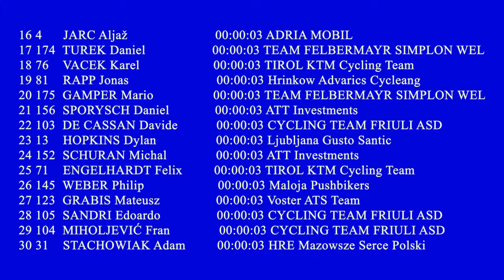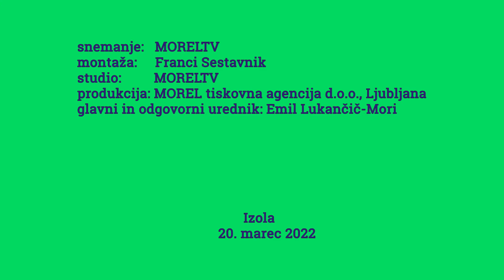Kolesarska dirka 8. velika nagrada Slovenske Istre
Izola 20. marec 2022 (MOREL)-  8. velika nagrada slovenske Istre v Izoli je bila uvod v letošnjo kolesarsko sezono na slovenskih cestah. Tri enodnevne kolesarske preizkušnje v enem tednu na začetku kolesarske sezone so v Sloveniji novost. V četrtek, 24. marca bo na sporedu premierna Velika nagrada Vipavske doline in Goriške, v nedeljo, 27. marca pa še 7. Velika nagrada Adrie Mobil. Vse naštete kolesarske dirke sodijo v UCI kategorijo 1.2 oziroma dirke 4.razreda.
Na nedeljski 156,5 km dolgi preizkušnji, ki jo je organizirala Kolesarska zveza Slovenije, je nastopilo 25 ekip, skupaj 150 kolesarjev iz 21-ih držav.
Prvi je skozi cilj pripeljal Avstrijec Daniel Auer (Wsa KTM Graz), ki je v zadnjem krogu presenetil glavnino in dobil uvodno enodnevno dirko v Sloveniji.